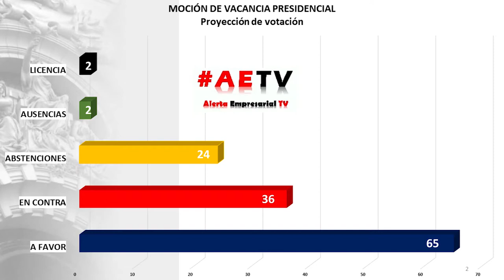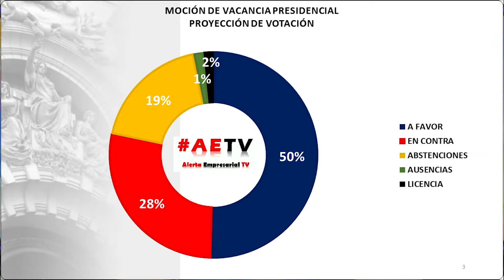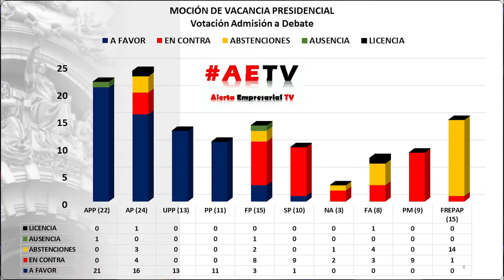VACANCIA ADMITIDA, VIZCARRA AL CONGRESO